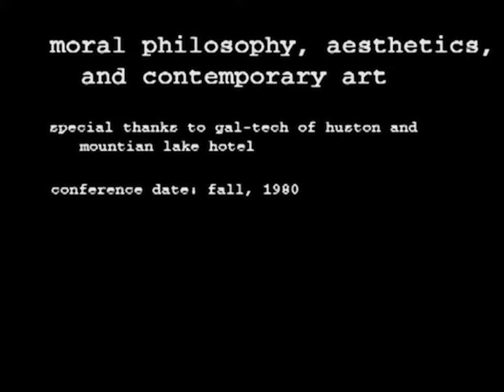Robert Pincus-Witten: No Transcendence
The term "postmodernism" was often used to describe recent art  receiving mainstream recognition at the time of this talk (1980). However, Robert Pincus-Witten argues that "postminimalism" is a more relevant term since this new art emerged from minimalism, not modernism.